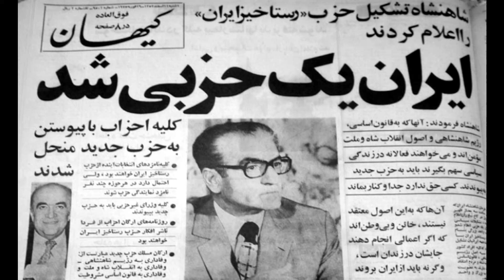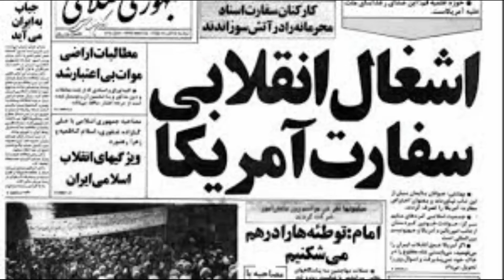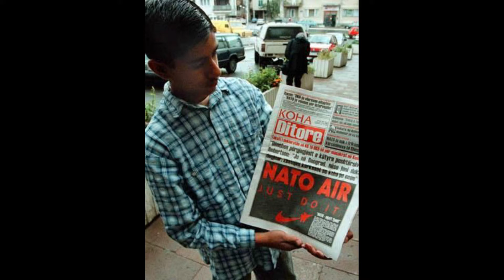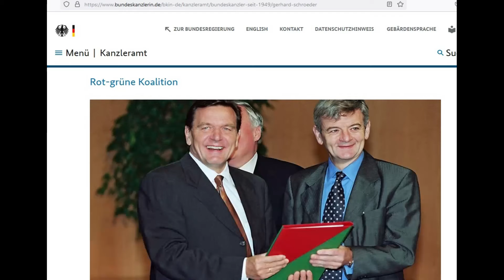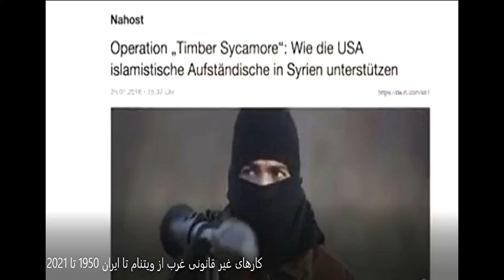غرب در 70سال این کشورهارا نابود کرد.کره-شمالی تا افغانستان/ایران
کره-شمالی تا افغانستان وایران